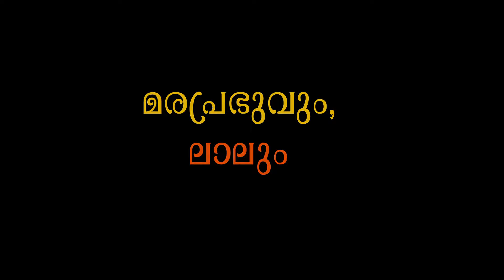മോഹൻലാലും,ഗുരുവായൂർ മരപ്രഭുവും / ശിൽപ്പി മരപ്രഭു രാമചന്ദ്രൻ / Binocular channel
Guruvayoor Maraprabhu  / Sculptor Ramachandran talks about the construction of Guruvayoor Maraprabhu, the world's tallest sculpture, and famous actor Mohanlal./ Interview/